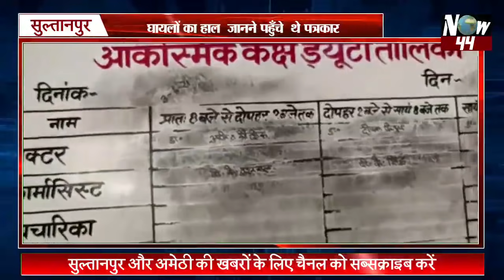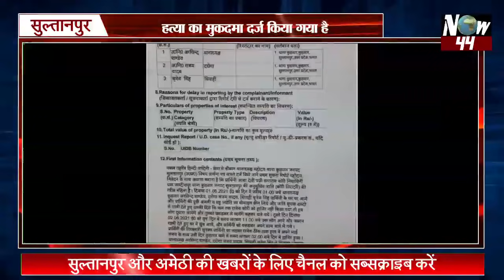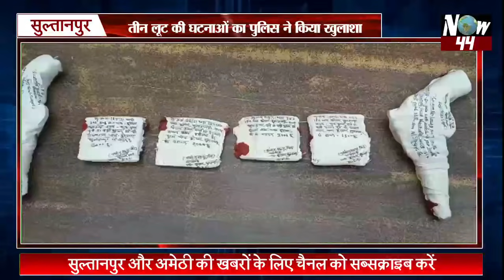Now44 News - सुल्तानपुर और अमेठी की मुख्य खबरें 05 जून